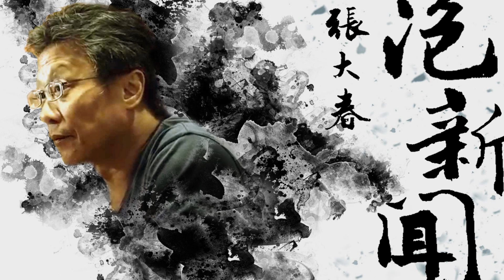'21.08.04【張大春泡新聞】袁永興談「來自中南美洲的歌聲 Pt.2」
主持人：張大春
來賓：資深樂評人、資深廣播主持人 袁永興
主題：娛樂轟趴－來自中南美洲的歌聲 Pt.2

▍九八新聞台@大台北地區 FM98.1